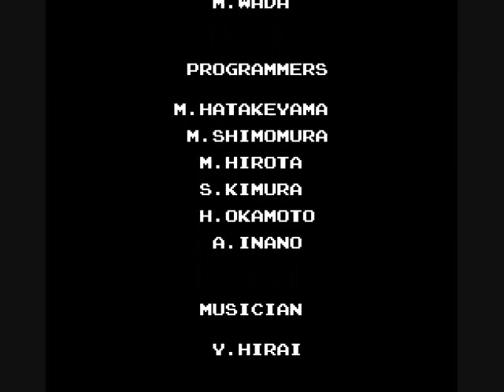Let's Play Startropics Pt. 15: Sweet Pig Revenge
The dolphins rescue us and we have a giant reunion with all of our friends on Coralcola!
Also the wise-ass pig gets what's coming to him.

I wish I could've said more at the end, but this was definitely a memorable one for me. Thanks again (for the one millionth time) for sticking around for this adventure, here's to hundreds more!